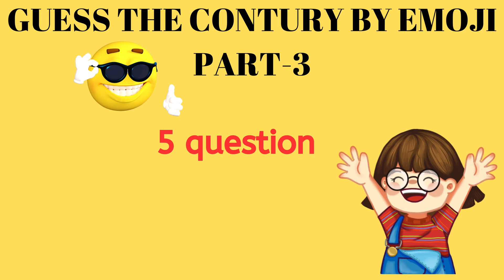"Ultimate Guess the Country Quiz - Part 3 | Test Your Global Knowledge!"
hey guesser 2.0!
"Get ready for the most challenging installment of our 'Guess the Country Quiz' series with Part 3! Put your geography skills to the test and see how well you know the world's nations. Can you identify countries by their landmarks, flags, and more?